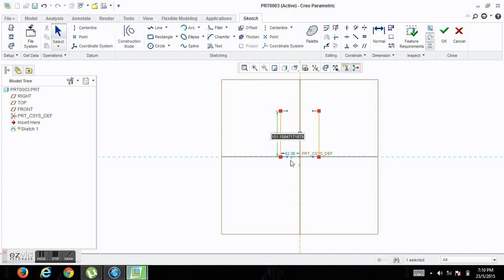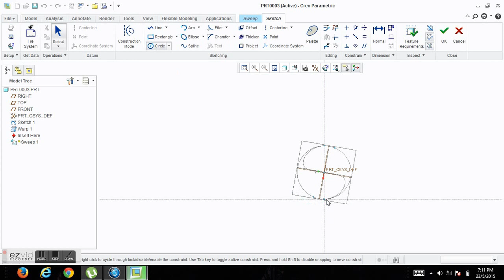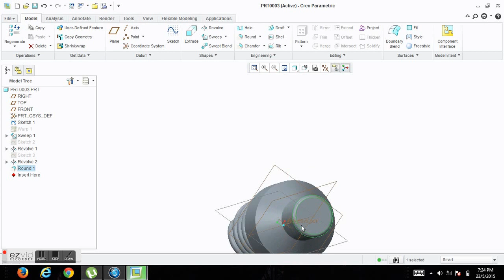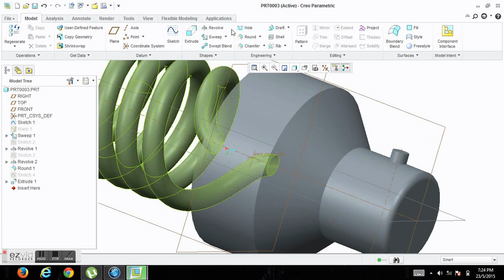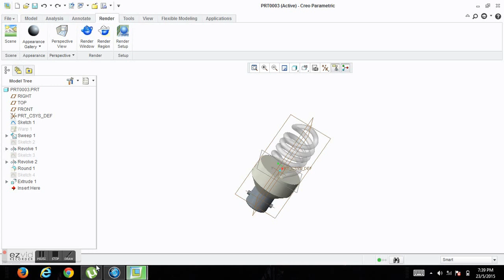Creo Tutorial - CFL Bulb design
In this video tutorial I designed a CFL bulb which is very useful for the creo beginners
Use this link for getting this channel app